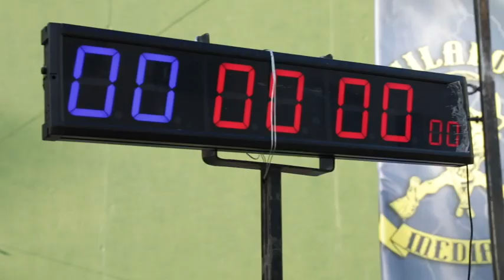Speed Shear Mediana 2018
Video resumen de la jornada del 7º Speed Shear de Mediana de Aragón.